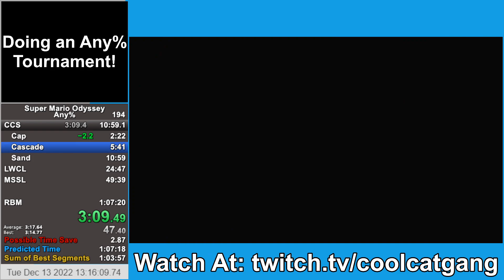Super Mario Odyssey - Cascade Kingdom (Former PB) in 3:14.683!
also got this small cascade gold during my tournament!